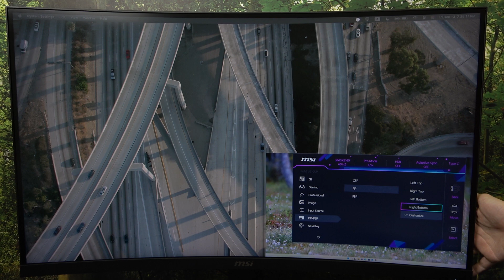MSI MAG 321CUP: How to Manage PIP for Multi-Tasking Efficiency!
Want to make the most out of your MSI MAG 321CUP with Picture-in-Picture (PIP)? This video will show you how to manage PIP settings for an enhanced multi-tasking experience. We’ll guide you through adjusting the size, position, and input sources for PIP, so you can keep an eye on multiple tasks at once. Perfect for gaming, working, or streaming.

How to manage PIP on MSI MAG 321CUP?
How to adjust the size of PIP on MSI MAG 321CUP?
How to change the position of PIP on MSI MAG 321CUP?
How to switch input sources in PIP mode on MSI MAG 321CUP?
How to enable and configure PIP on MSI MAG 321CUP?
Can I use PIP for both gaming and work on MSI MAG 321CUP?
How to disable PIP on MSI MAG 321CUP?
Why isn’t PIP working correctly on my MSI MAG 321CUP?